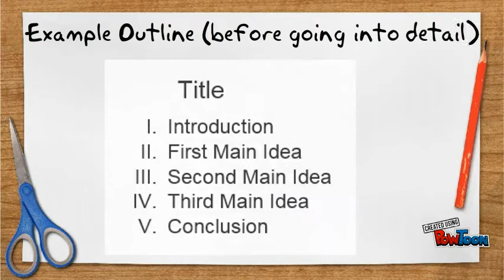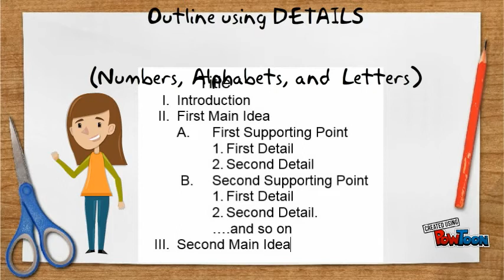Outlines for Essay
Writing Outlines... a presentation for English class.-- Created using PowToon -- Free sign up -- Create animated videos and animated presentations for free.  PowToon is a free tool that allows you to develop cool animated clips and animated presentations for your website, office meeting, sales pitch, nonprofit fundraiser, product launch, video resume, or anything else you could use an animated explainer video. PowToon's animation templates help you create animated presentations and animated explainer videos from scratch.  Anyone can produce awesome animations quickly with PowToon, without the cost or hassle other professional animation services require.